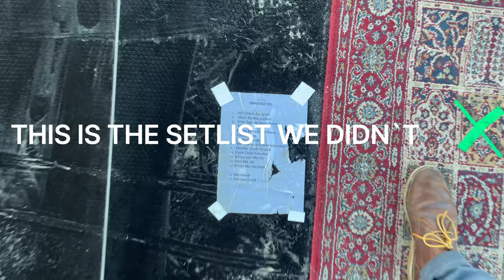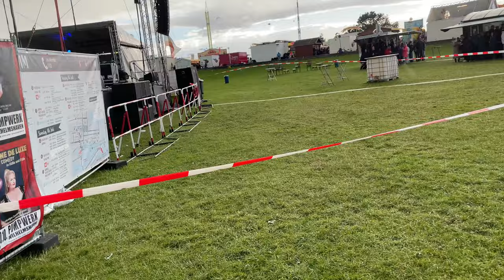NO GIG, TOO STORMY - 1500KM for a Soundcheck - MVLOG#23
Title: Show Canceled Due to Storm - 1500KM for a Soundcheck
Join me on a journey to the north of Germany for a gig at a beach. Despite traveling 1500 km, our show faced unexpected challenges as a severe storm hit, making it too dangerous to perform. Watch as I explore the area, encounter strong winds, and witness the impact of the weather on our plans. From a classic Thunderbird 1964 car to the friendly locals, experience the highs and lows of this unique adventure. Unfortunately, the stage couldn't withstand the heavy winds, leading to the cancellation of our performance.